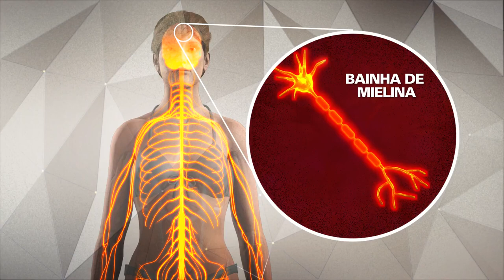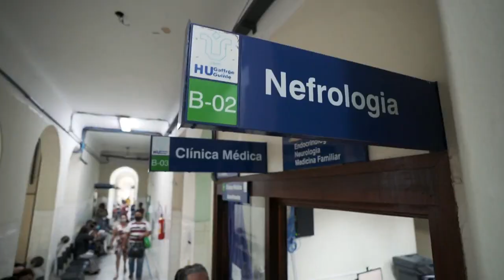Guta Stresser fala sobre diagnóstico de esclerose múltipla | Fantástico | TV Globo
A atriz Guta Stresser participou do quadro Dança dos Famosos em 2020, e com dificuldades durante a competição, ela entendeu que precisava descobrir a causa daquilo. Foi atrás de médicos de diferentes áreas, até que veio o diagnóstico: esclerose múltipla.

Passado o susto, agora em tratamento, Guta quer estar no palco e já tem data de estreia.